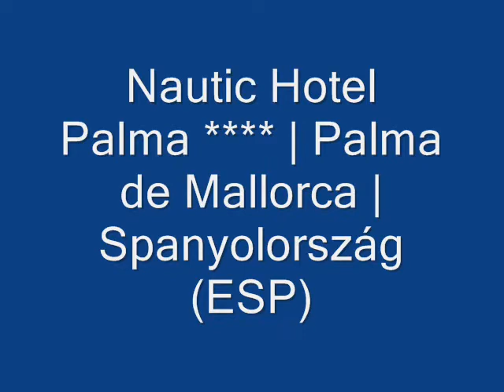Nautic Hotel Palma **** | Palma de Mallorca | Spanyolország (ESP)